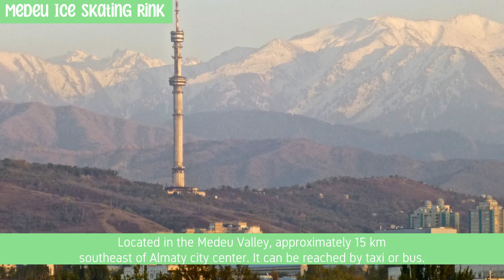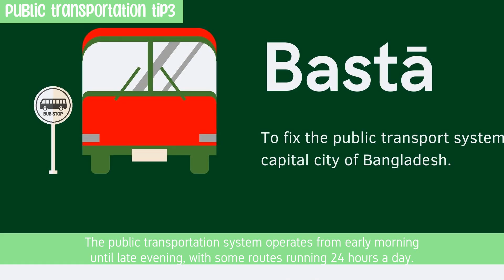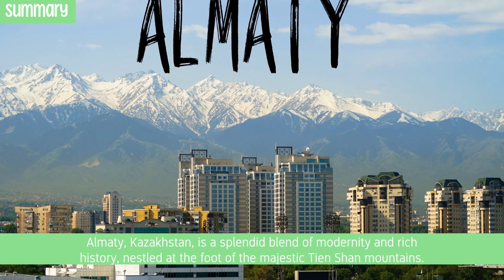Amazing Places, Foods, Hotels and More in Almaty, Kazakhstan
Discover the countless wonders of Almaty, Kazakhstan! We've curated a selection of the finest places to visit, the most delectable foods to savor, practical travel tips for a smoother journey, and the coziest hotels for your stay. This video is your go-to guide for an enriching travel experience in Almaty, Kazakhstan.

Join us in exploring the best travel tips and gaining insights into the vibrant city life. Help us expand our community by sharing this channel with your friends and family. Let's grow together and make WishYouBest a hub for fantastic travel adventures!

            00:00 Introduction
            00:51 Top 10 Places to Visit
            03:53 Most Delicious 5 Foods to Taste
            05:28 Useful 5 Public Transportation Tips
            06:11 Best 5 Hotels to Stay
            07:09 Conclusion